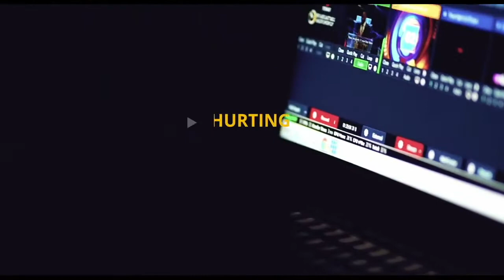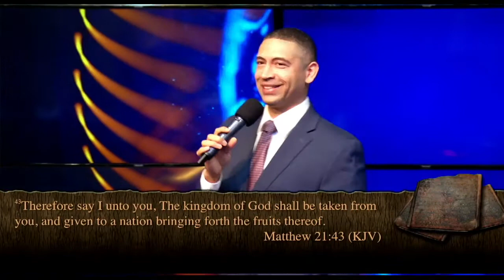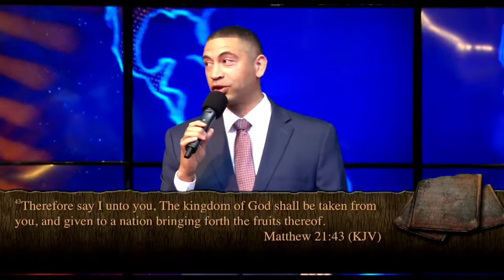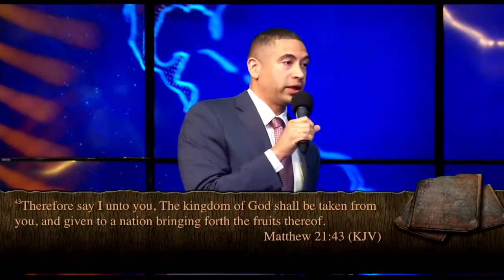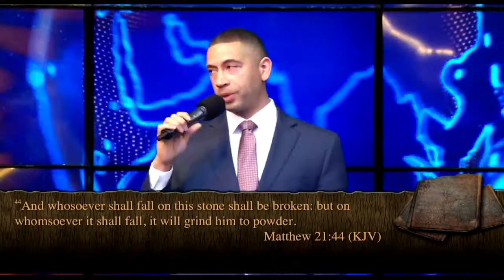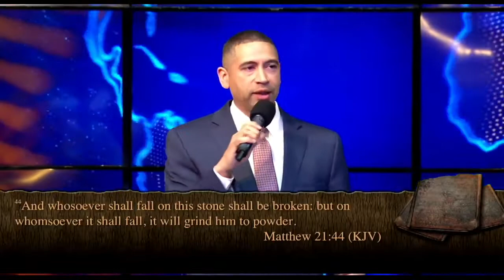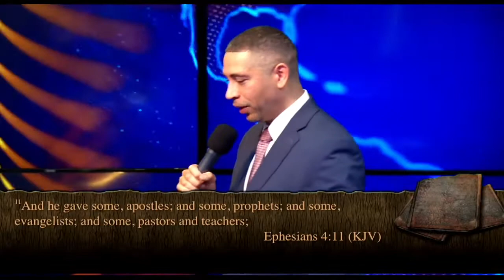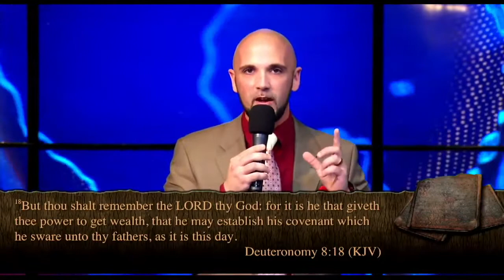The End of Church as You Know It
God is moving forward. Will you follow Him?